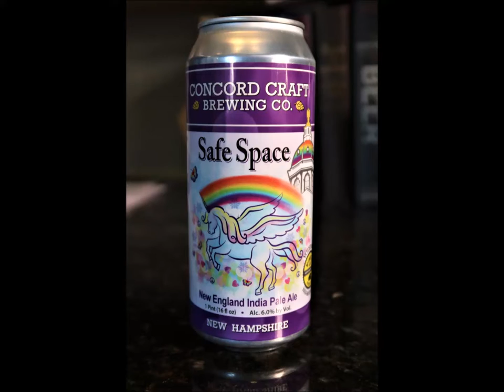Safe Space NEIPA Tasting with The Old Growler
There is no mention of Safe Space NEIPA on the Concord Brewing Co. webpage…

FROM THE REST OF THE WEB:

UNTAPPD.com lets us in on the details…

Safe Space NEIPA
Concord Craft Brewing Company

IPA - New England / Hazy

6% ABV
52 IBU

Our Safe Space NEIPA has an enticing, complex citrusy aroma from liberal dry hopping and late addition hops. It has a light, hazy yellow hue and a full mouth feel bursting with tropical fruit. It is so smooth and delicious it will bring you to your safe space. Love free or die!

BASIC STATS
6%  ALCOHOL BY VOLUME
52  BITTERNESS UNITS

Thanks to all of you that have watched this presentation. I would sure appreciate it.

Special Thanks to Keith O’Leary at the Craft Beer Xchange Annex Package Store, 604 Endicott St N Unit#3, Laconia, NH.

Let me know what you think of this video.

Cheers,
Peter LaFrance

Follow on - YouTube: The Old Growler